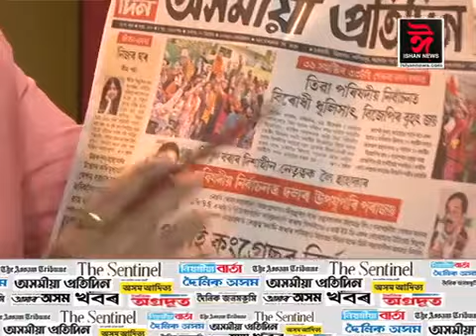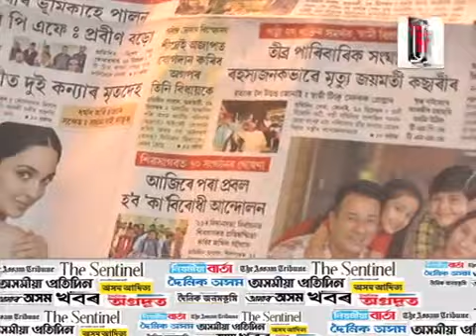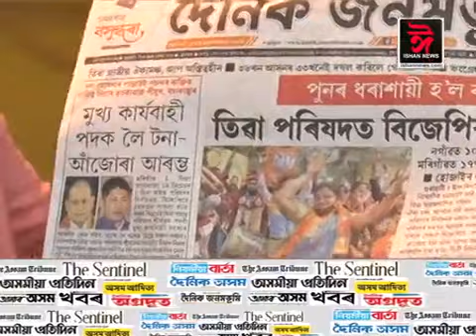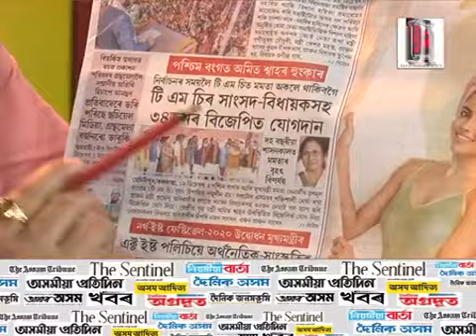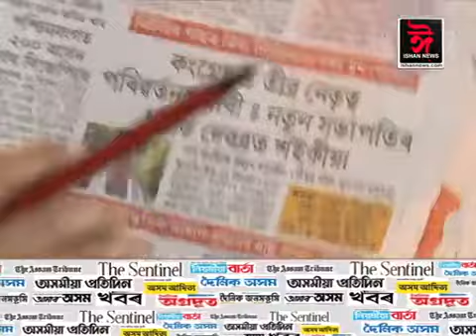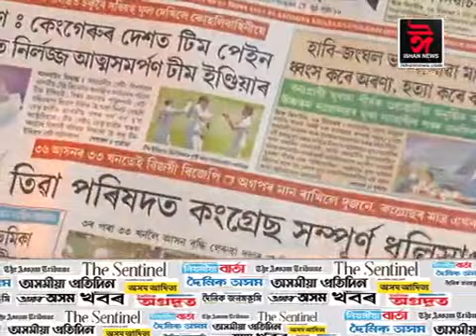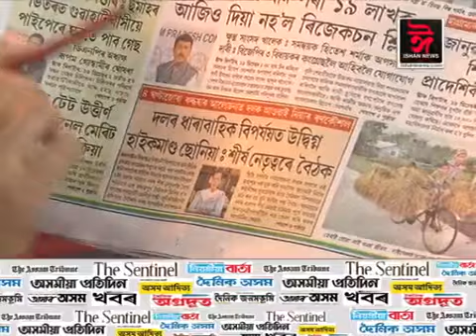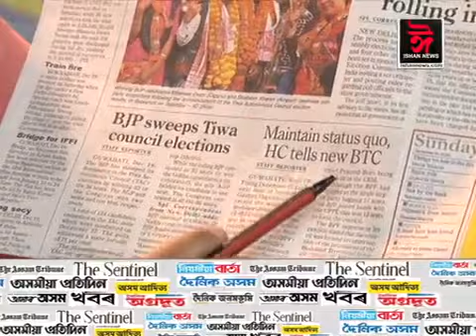বাতৰি কাকতৰ পৃষ্ঠাত আজিৰ দিনটোৰ শিৰোনাম